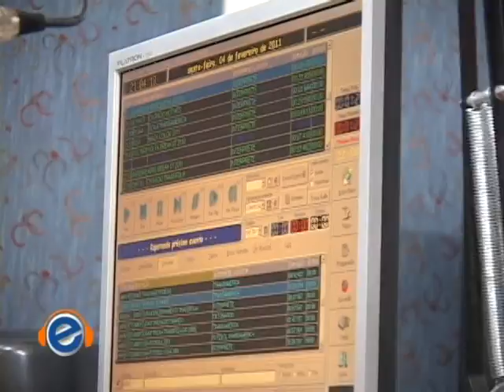Fuzuê na TV 13 02 11 Estréia do programa Black Summer do Daddy Kall na Rádio Transamérica